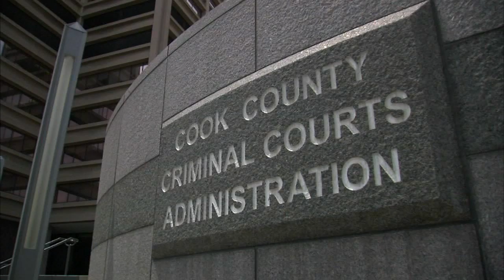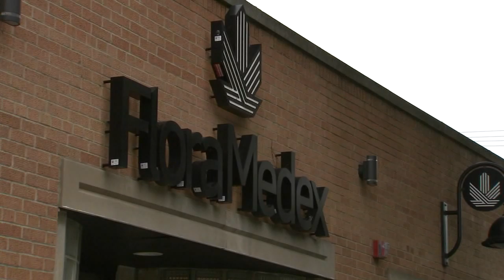Illinois marijuana law signed by Pritzker, takes effect January 1, 2020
Governor JB Pritzker signed the Cannabis Regulation and Taxation Act (CRTA) into law Tuesday, making Illinois the 11th state to legalize recreational marijuana. FULL STORY